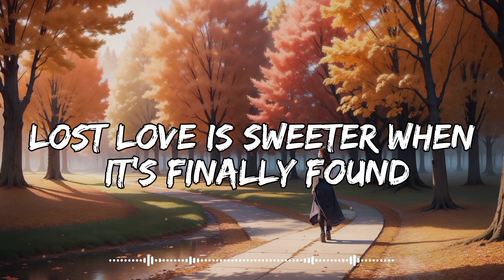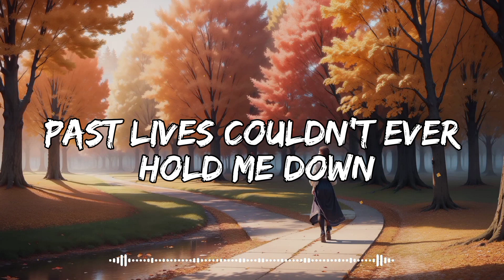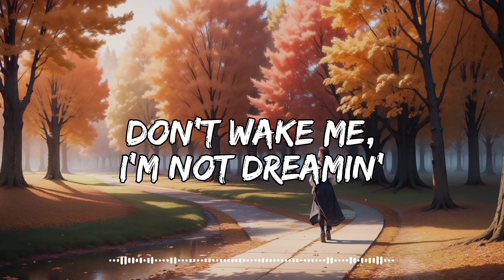Past Lives | Lyrics | Sapientdream | Space in Life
Do you love the song Past Lives by Sapientdream? Do you want to sing along with the lyrics and learn more about the origin and meaning of this song? If so, this video is for you!

In this video, I will show you the lyrics of Past Lives, a song by the American electronic music producer Sapientdream, released in 2018 as the first track from his album Promise. The song is a remix of the original song Past Lives by BØRNS, a pop singer-songwriter from Michigan. The song is about the feeling of having a soulmate connection with someone from a previous life. It features a sample from the 1978 song Me and the Gang by the American percussionist, songwriter, and producer Hamilton Bohannon.

I will also explain some of the references and symbols in the lyrics, such as the fire and the flames, the blood in the veins, and the reversed lyrics at the end of the song. You will discover how Sapientdream transforms the original song into a chill and lo-fi version with his unique style and sound.

Lyrics:
[Intro]